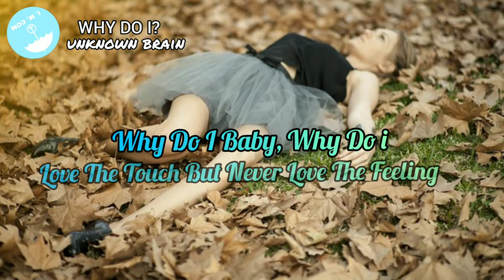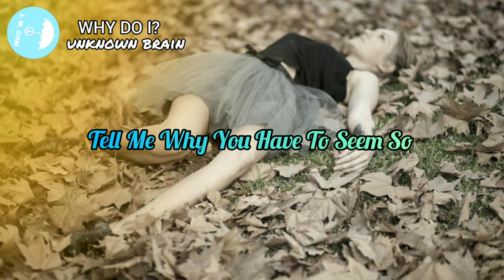Unknown Brain Why Do I Ncs (feat. bri TOLANI) Inshot Music [ No Copyright ]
WELCOME TO INSHOT MUSIC

 👉  PRESS BELL ICON. (all set)

 👉  LIKE IF YOU INJOY THIS VIDEO.

      ♦ DAILY NEW NEW VIDEO UPLOAD

 ✅ AND GUYS THIS MUSIC IS NO COPYRIGHT. SO DON'T WORRY. 😊

♦ 🔊SOUNDS.

BEST QUALITY SOUNDS FOR HEADFON USE.

THANK U GUYS WATCHING FOR THIS VIDEO.